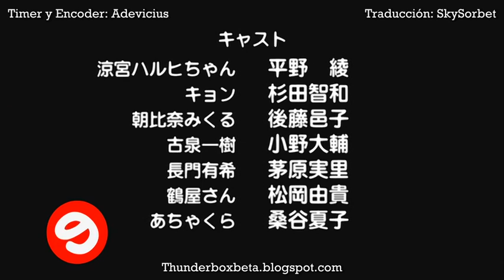Haruhi-chan 13 [Sub-Español~DVD RIP]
solo disfruten xP